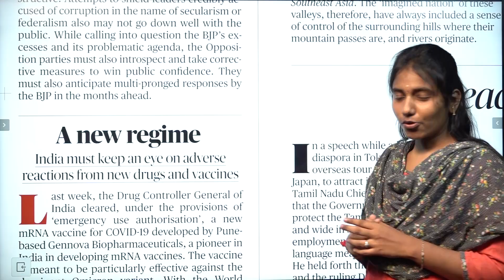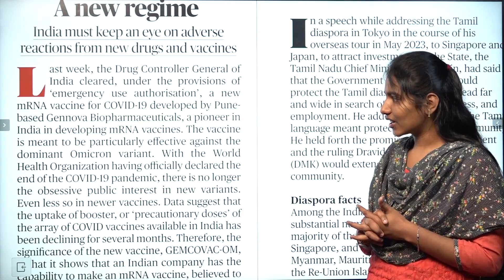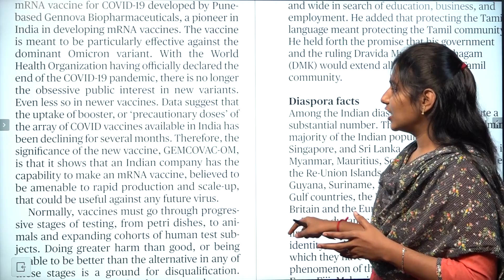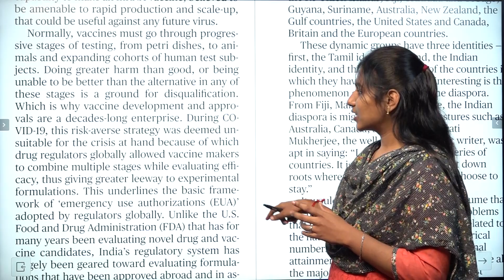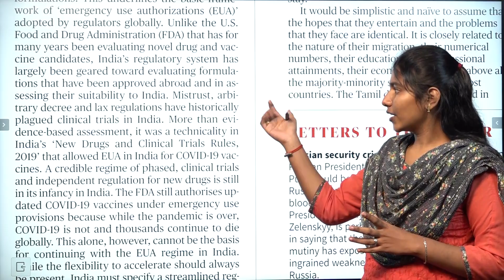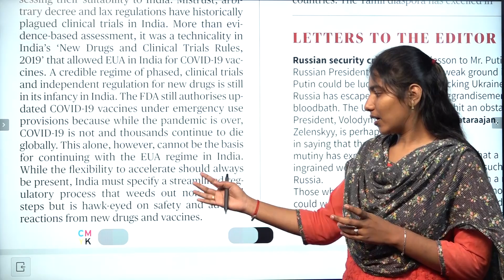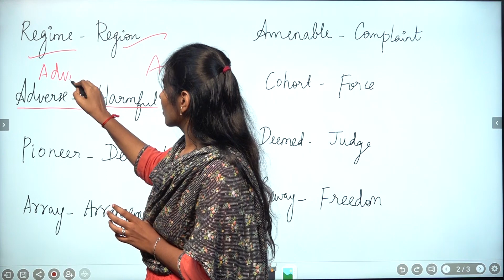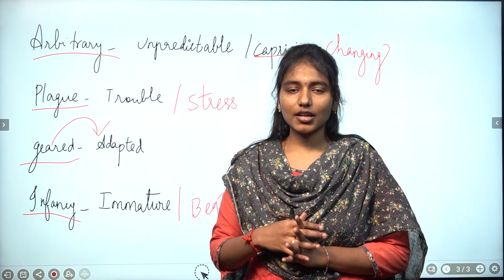NEWS PAPER & EDITORIAL ANALYSIS | VOCABULARY - JUNE -26 | Suresh IAS Academy